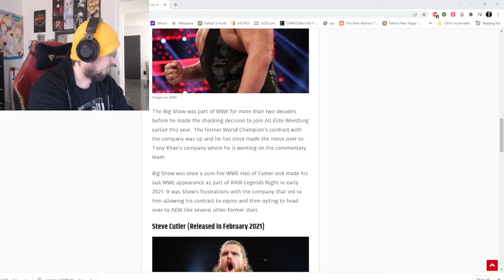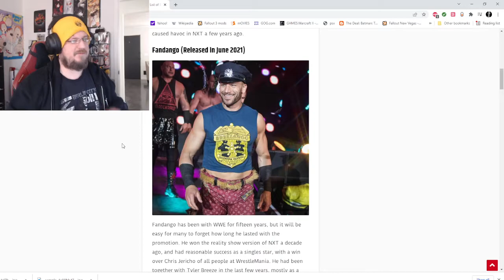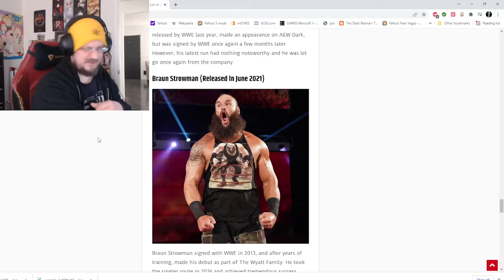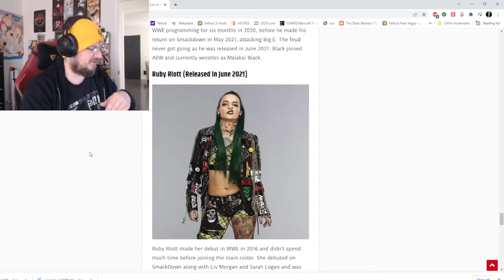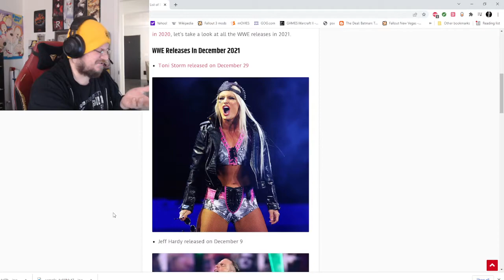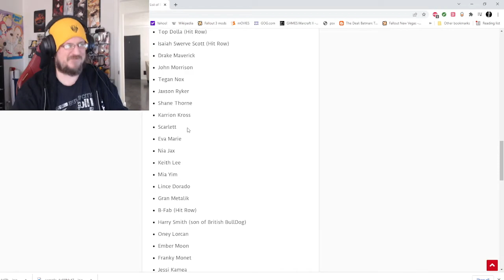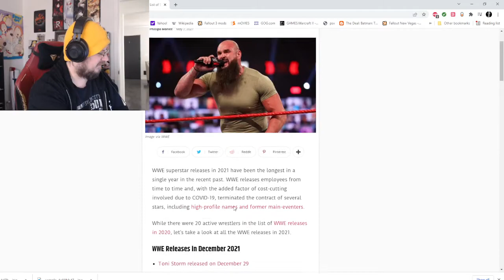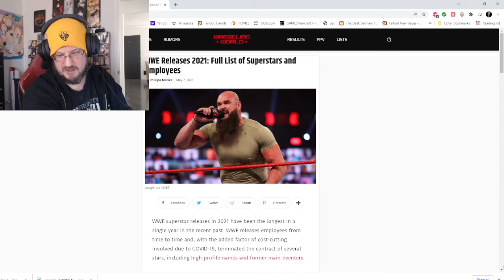I'm Done Watching WWE... For Now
The product continues to disappoint and underwhelm, the booking decisions are bad, creative is bankrupt of ideas, and morale is at an all time low with the performers. I see no point investing my time into a product that does not seem to care about its long term future.